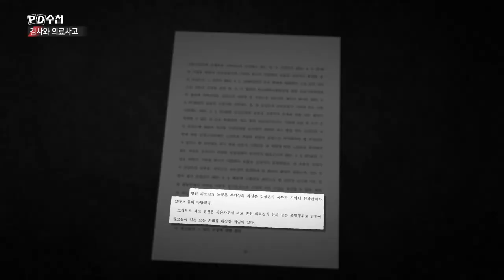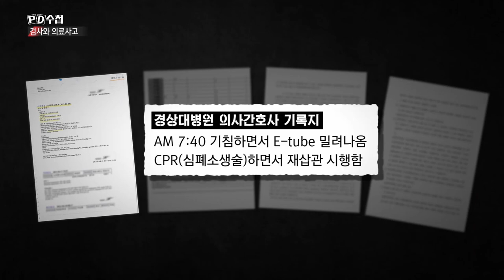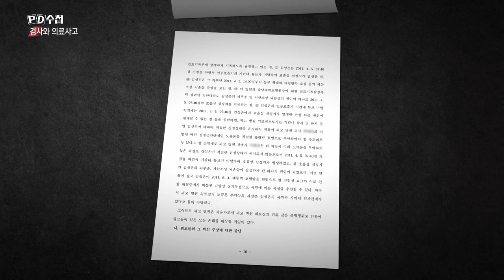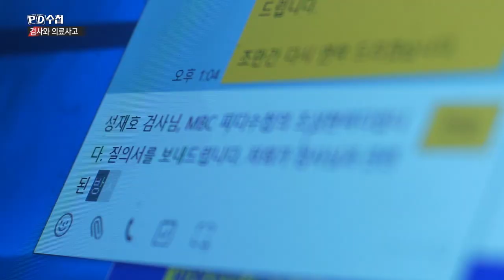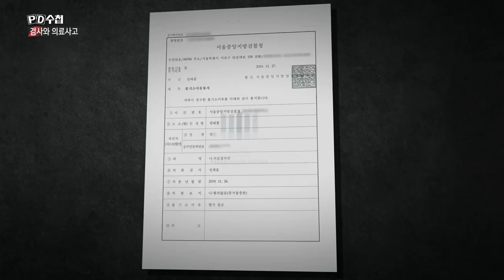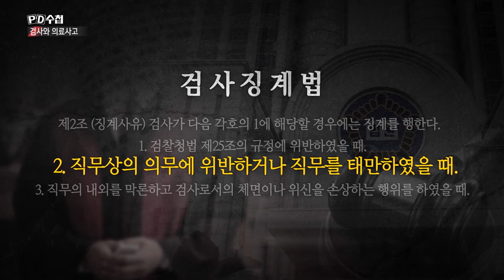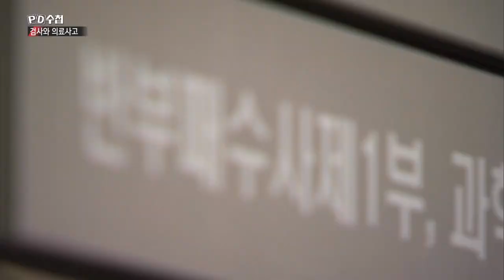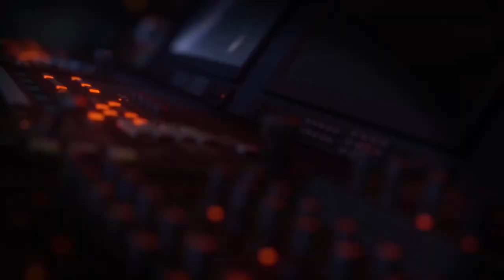[PD수첩 핫클립] 의료사고, 사건은 ‘디자인’됐다 (MBC 200915 방송)